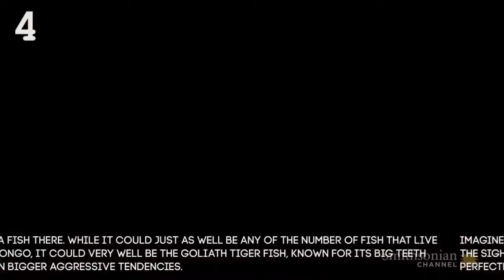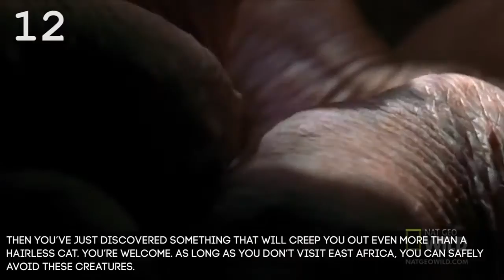14 most terrifying animals you won’t believe that actually exist